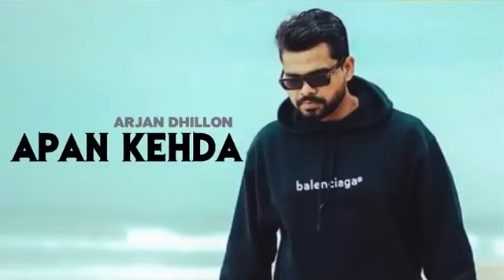Apa kehda kuj dena kise da | Arjan Dhillon New Songs | Latest Punjabi Song 2024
new punjabi song, punjabi songs
all new punjabi songs latest
arjan dhillon all song
Punjabi song
Trending Punjabi songs
Punjabi gane
New viral Punjabi song
New punjabi songs
Punjabi song arjan Dhillon
Sidhu mosse wala song
Punjabi best songs playlist top latest 2022
Trending punjabi music
Best punjabi songs old and new
New punjabi song video list
New punjabi song audio list
Top 10 punjabi songs of the week
New punjabi songs
Sidhu mosse new song 2024
New punjabi song 2023 latest this week
All punjabi songs
Punjabi hit trending songs
Badmashi song punjabi
New punjabi song this week
Punjabi bass song
Top punjabi songs this week

Ho chakk chaabi de geda dena jihde ch
Ainniyan fleet ni, garage kihde ch
Chakk chaabi de geda dena jihde ch

Ho kille de basheri khadi aalishaan di
Chaal hai kadhauni sohniye rakaan di
Ho card laija, kehda chakku note'an diyan guttiyan
Ho duniya rakane gallan kare putthiyan

Ni yaare lau ohi, jihde ghar majh likheya

Aapa kehda billo kujh dena kise da
Haye aapa kehda billo kujh dena kise da
O hawa chalni ni, sunna ni vehna kise da

Ho maal sab da hi kaala
Masla ni rang da
Assi jihnu aa khavaayi
O dubaare mangda

Ho subah sadda peene aa asool nakhro
Laaya bakkhi kol Korean tool nakhro
4 Tier aayi si karayi nakhro
Akh ladd'je naa, isse gallon laayi nakhro

Ho nain nabhe tere
Nakhro jidde de disseya...

Senti ne dress tilakdi
Body fat aa 8 sohniye ni
Heel'an te khadi kaalje nu
Tu bhavein dhakk sohniye ni

O red black tu ae kaiyan nu lagdi
Par velly naal jattiye tu bahli sajjdi
Ho tanhi sadde aunde saal, tere utte tikeya...

Haye pandat'an de nagg jhoothe pae jande aa

Ho sirr Dollar nu chakkde kamayi moohre ni
Naga parvat neeva ae chadhayi moohre ni

Ho milaayi na tu aivein 911 ni
Rehan arjan honi sada, jithe band ni
Ho sirre kivein launi, lokki sathon sikheya

apa keda kuj dena kise da arjan dhillon

arjan dhillon song
latest punjabi songs 2023

Arjan DhilloN - Apa kehda kuj dena kise da(Offical Video) | Latest Punjabi Song 2024